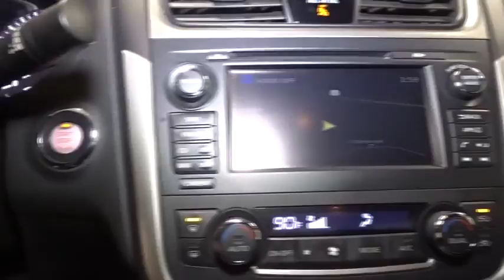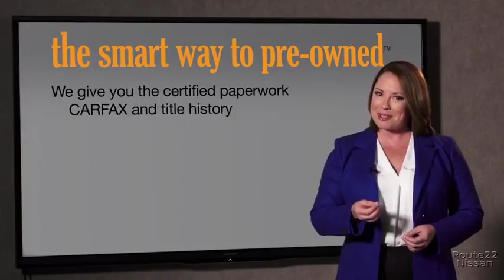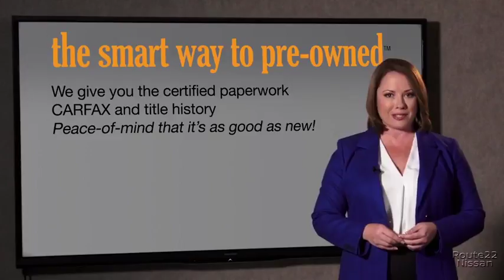2016 Nissan Altima Hillside, Newark, Union, Elizabeth, Springfield, NJ N23532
2016 Nissan Altima available in Hillside, New Jersey at Route 22 Nissan. Servicing the Newark, Union, Elizabeth, Springfield, NJ area.
2016 Nissan Altima 2.5 SR - Stock#: N23532 - VIN#: 1N4AL3AP5GC206695

SMART WAY TO PRE-OWNED Ever wonder exactly what youre getting when purchasing a used vehicle? Its difficult to know what you're truly getting into when taking on the wheel of a pre-owned vehicle. Luckily, each of our pre-owned vehicles are put through a vigorous 150-point inspection. With the smart way to pre-owned, we include a vehicle history report as well as a title check on every pre-owned vehicle in stock. This way, you know that the vehicle you are purchasing has not been affected by circumstances such as natural disasters (i.e. Hurricane Irma/Hurricane Harvey), Odometer rollback, Factory Lemon-Law Buyback, Salvage/Rebuilds, Washed Title and road accidents. With the smart way to pre-owned, you and your passengers can feel safe in the seats of your newly-bought, pre-owned vehicle. CARFAX BuyBack Guarantee is reassurance that any major issues with this vehicle will show on CARFAX report. You could spend more on fuel each month than on your vehicle payments, so why not consider one with exceptional fuel economy like this 2016 Nissan Altima. This 2016 Nissan Altima has such low mileage you'll probably think of them more as blocks traveled than miles traveled. More information about the 2016 Nissan Altima: The Altima is a mid-sized sedan competing with the Honda Accord and the Toyota Camry. With a base price of $22,500, the Altima is right in line with its competitors, going more or less toe-to-toe with them on prices and features. The Altima stands out though, with its more extroverted styling and the presence of a standard CVT transmission, which helps bring out the best fuel economy, no matter the engine it's paired with. Strengths of this model include sporty SR model, Attractive, redesigned styling, spacious and quiet interior, available safety features, and excellent fuel economy with the 4-cylinder versions
Bluetooth Wireless Phone Connectivity,Window Grid Diversity Antenna,Radio w/Clock, Voice Activation and Radio Data System,2 LCD Monitors In The Front,Radio: AM/FM/CD/MP3 Audio System w/NissanConnect -inc: Mobile Apps, 5 color audio display, Siri Eyes Free voice recognition, USB port, hands-free text messaging assistant, Radio Data System (RDS), aux-in, 6 speakers and streaming audio via Bluetooth wireless technology w/voice recognition,Light Tinted Glass,Chrome Side Windows Trim and Black Front Windshield Trim,Galvanized Steel/Aluminum Panels,Trunk Rear Cargo Access,Body-Colored Rear Bumper,Wheels: 18 x 7.5 Unique Machined Aluminum Alloy,Speed Sensitive Variable Intermittent Wipers,Compact Spare Tire Mounted Inside Under Cargo,Body-Colored Front Bumper,Steel Spare Wheel,Chrome Door Handles,Fully Automatic Projector Beam Halogen Daytime Running Headlamps w/Delay-Off,Body-Colored Power Side Mirrors,Tires: P235/45VR18 AS,Black Grille w/Chrome Accents,Clearcoat Paint,Front Windshield -inc: Sun Visor Strip,Fixed Rear Window w/Defroster,Lip Spoiler,Front Fog Lamps,Front Cupholder,Power 1st Row Windows w/Driver 1-Touch Up/Down,Perimeter Alarm,FOB Controls -inc: Trunk/Hatch/Tailgate and Windows,Cloth Seat Trim,Illuminated Locking Glove Box,Cargo Area Concealed Storage,NissanConnect Selective Service Internet Access,10-Way Power Driver Seat -inc: Power Recline, Height Adjustment, Fore/Aft Movement, Cushion Tilt and Power 2-Way Lumbar Support,Driver And Passenger Visor Vanity Mirrors w/Driver And Passenger Illumination,Outside Temp Gauge,Proximity Key For Doors And Push Button Start,Manual Air Conditioning,Analog Display,Front And Rear Map Lights,Driver / Passenger And Rear Door Bins and Audio Media Storage,Power Door Locks w/Autolock Feature,Driver Foot Rest,Power Rear Windows,2 12V DC Power Outlets,Leather/Metal-Look Steering Wheel,Valet Function,Rear Cupholder,Fade-To-Off Interior Lighting,4-Way Passenger Seat -inc: Manual Recline and Fore/Aft Movement,Leatherette Door Trim Insert,HVAC -inc: Underseat Ducts,Remote Keyless Entry w/Integrated Key Transmitter, 2 Door Curb/Courtesy, Illuminated Entry, Illuminated Ignition Switch and Panic Button,Full Carpet Floor Covering,Systems Monitor,Remote Releases -Inc: Power Cargo Access and Mechanical Fuel,2 Seatback Storage Pockets,Interior Trim -inc: Metal-Look Instrument Panel Insert, Metal-Look Door Panel Insert, Chrome And Metal-Look Interior Accents,Full Floor Console w/Covered Storage, Mini Overhead Console w/Storage and 2 12V DC Power Outlets,Delayed Accessory Power,Cargo Space Lights,Manual Adjustable Front Head Restraints and Fixed Rear Head Restraints,Day-Night Rearview Mirror,